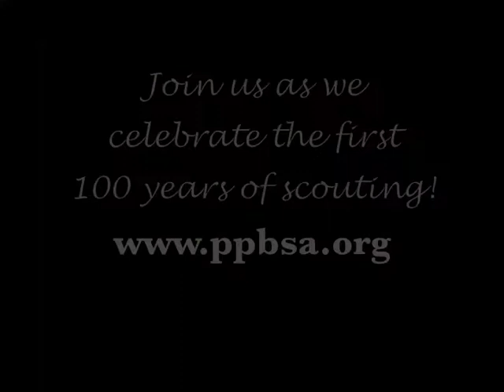Spirit of Scouting Candlelighting